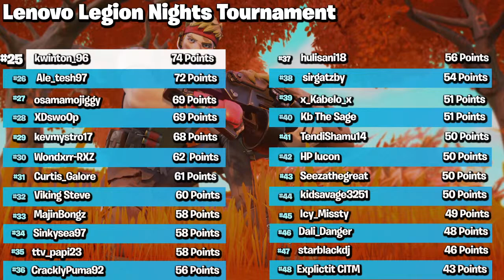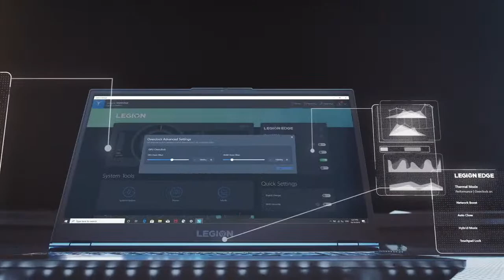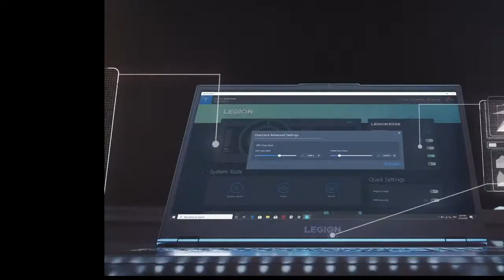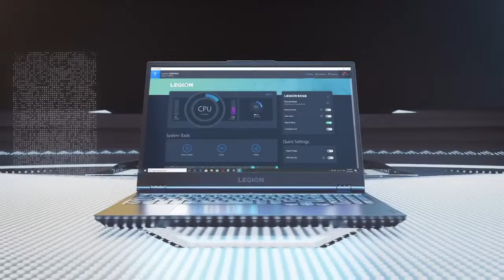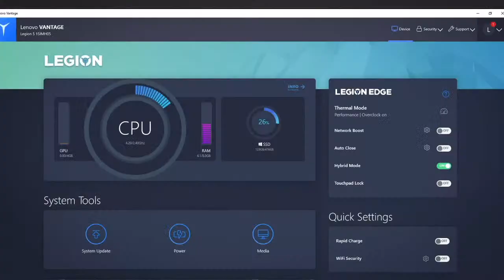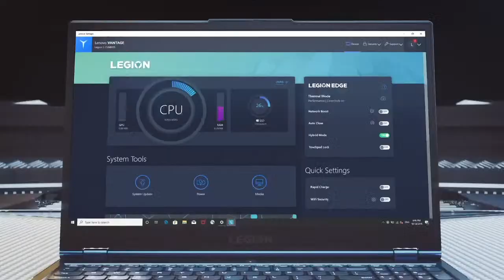THE FINALE - Legion Nights Tournament with Lenovo and Intel